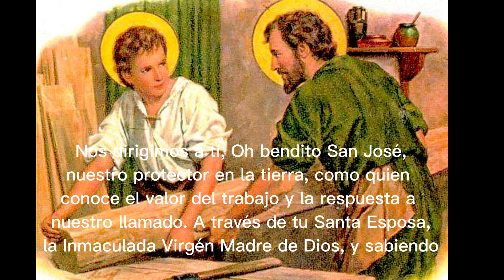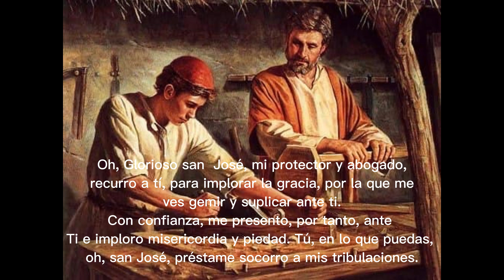NOVENA A SAN JOSE OBRERO DIA 1